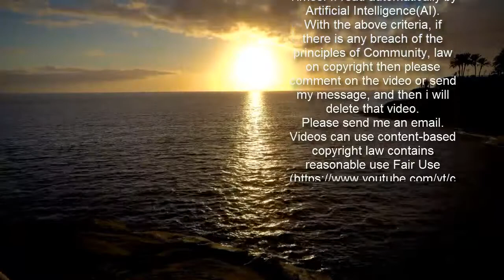Candice Swanepoel: Sandig und sündig! DIESER POPO-Blitzer macht die Fans verrückt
Candice Swanepoel: Sandig und sündig! DIESER POPO-Blitzer macht die Fans verrückt    Von news.de-Redakteur Tobias Rüster   Da lässt sich Candice Swanepoel nicht zweimal bitten. Das Supermodel schlüpft für zwei neue Instagram-Bilder in einen knappen Bikini. Die sandigen Aussichten machen die Fans der Südafrikanerin regelrecht verrückt.   Wie sich die Zeiten doch ändern. Bis vor wenigen Jahren galt in Anspielung auf die erfolgreiche, mittlerweile allerdings eingestellte, Netflix-Erfolgs-Dramedy überall "Orange Is The New Black". Und obwohl mit der Serie seit Oktober 2019 Schluss ist, haben sich bei Supermodel Candice Swanepoel die Vorzeichen seitdem nicht gedreht. Denn ihrem neuesten Post beim Foto- und Video-Netzwerk Instagram zufolge gilt bei ihr ganz aktuell immer noch: "Orange is MY new black". Ein Klassiker vergeht eben nicht.   Lesen Sie auch: Heißes Bikini-Doppel! Wer hat bei Kim und Kourtney Kardashian die Kurven vorn?  Candice Swanepoel entblößt Knack-Po im Bikini-Höschen   Die 32-Jährige spielt mit dem Spruch natürlich auf die neuen Bikini-Bilder an, die sie ihren Fans momentan bei Instagram um die Ohren donnert. Dreimal dürfen Sie raten, welche Farbe Candice knappes Badehöschen und das dazugehörige Top hat? Genau! In strahlendem Knast-Orange präsentiert die gebürtige Südafrikanerin den Fans ihren sandigen Allerwertesten. Das knappe Tanga-Höschen trägt da ganz sicher seinen Teil zum Erfolg des Posts bei. Gefangene macht sie so auf keinen Fall, so viel ist wohl klar.  Candice Swanepoel zeigt POPOläre Aussicht auf ihren Allerwertesten    Über 160.000 Instagram-Likes räumt Candice mit ihrem Bikini-Hintern bislang ab. Da scheint es nicht unangebracht zu sein, von einem POPOlären Ausblick zu sprechen. Dem schließen sich auch ihre Fans im Netz an. "Orange war schon meine Lieblingsfarbe, doch jetzt mag ich es noch viel mehr", kommentiert ein Fan zum Beispiel unter dem Bikini-Bildchen. "Du bist so perfekt und eine wahre Göttin! Du siehst so toll aus in Orange", schließt sich ein weiterer Instagram-Fan von Candice Swanepoel an.   Folgen Sie News.de schon bei Facebook und YouTube? Hier finden Sie brandheiße News, aktuelle Videos, tolle Gewinnspiele und den direkten Draht zur Redaktion.  rut/fka/news.de